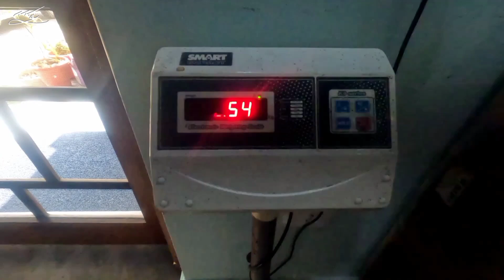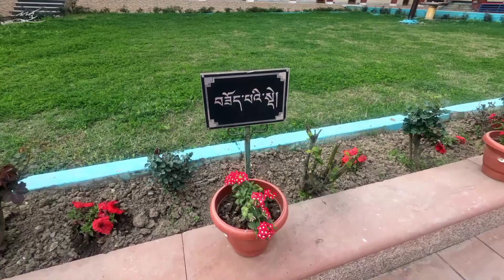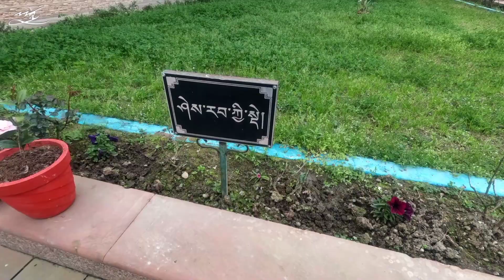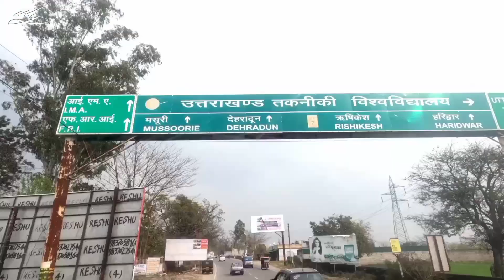Lingtsang Tibetan Settlement, Manduwala#tibetanvlogger#karmawoeser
གླིང་ཚང་གི་དྲིལ་བུ།
ཚེ་རིང་རྡོ་རྗེ།